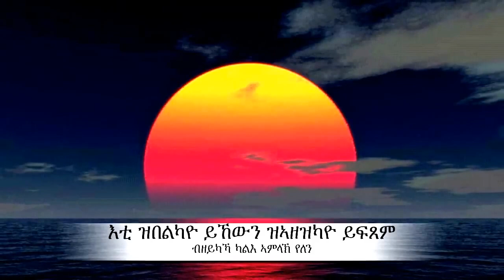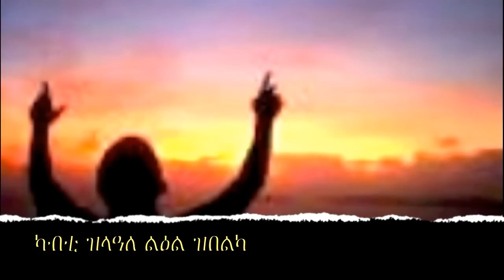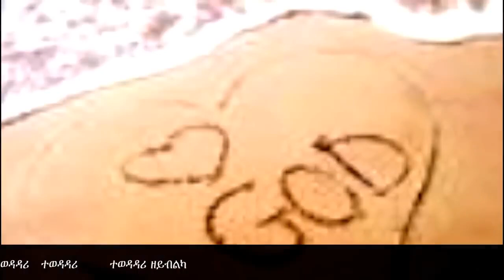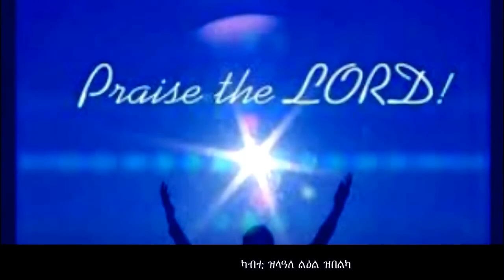yoni sosi new mezmur